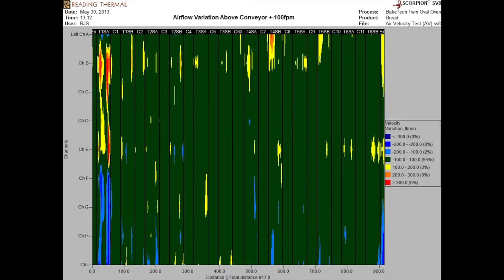Reading Bakery Systems Endless Conveyer